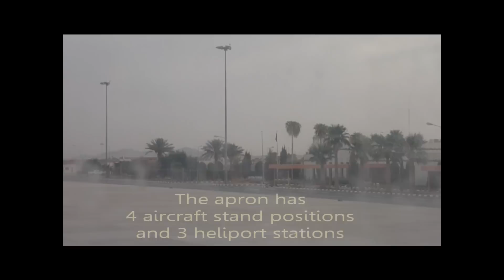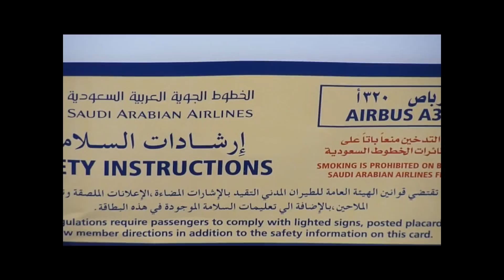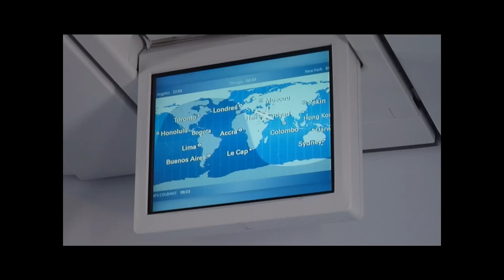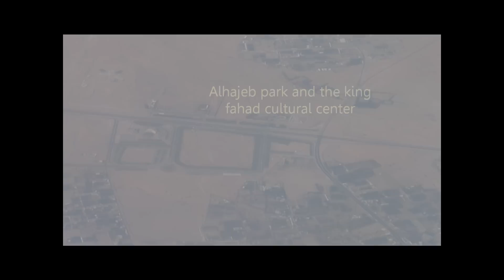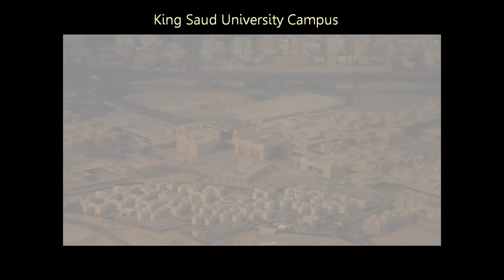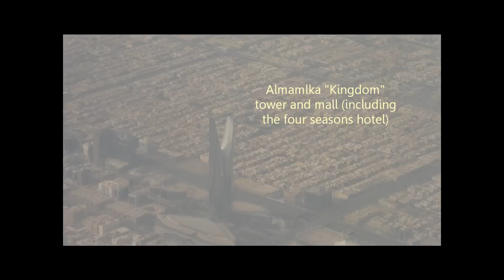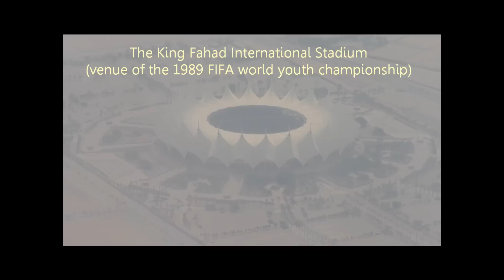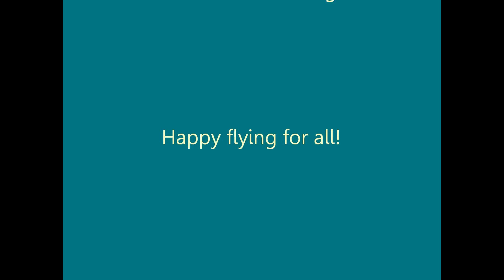Saudi Arabian Airlines A320-200 Hail to Riyadh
The 55 minute flight begins at HAS as the new A320 makes its way to the runway and takes off due south towards Riyadh where some interesting sights can be appreciated.

Thumbs up and Comments are much appreciated!